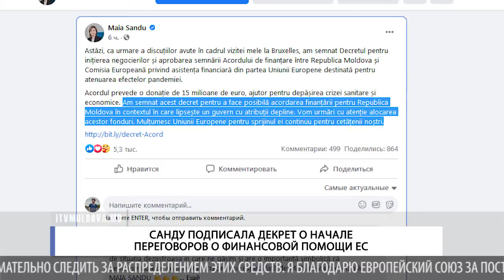САНДУ ПОДПИСАЛА ДЕКРЕТ О НАЧАЛЕ ПЕРЕГОВОРОВ О ФИНАНСОВОЙ ПОМОЩИ ЕС